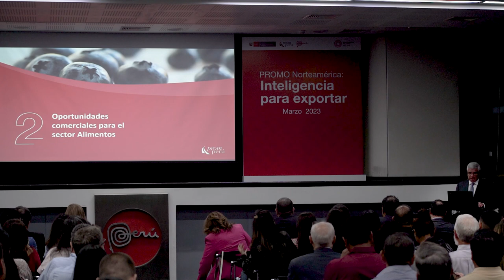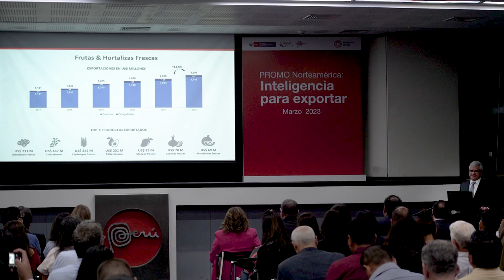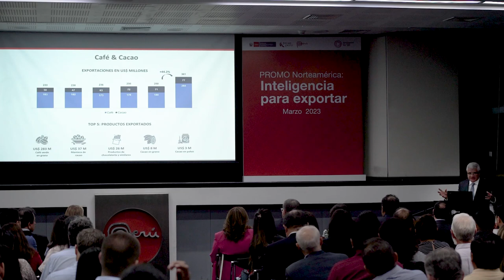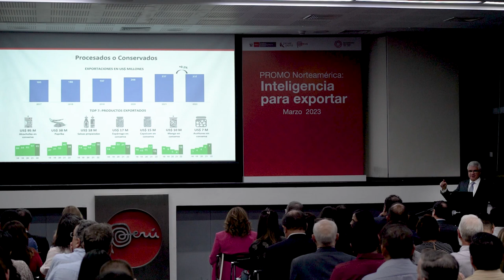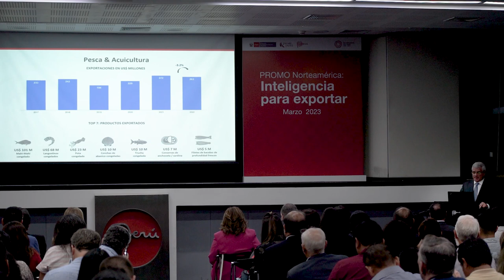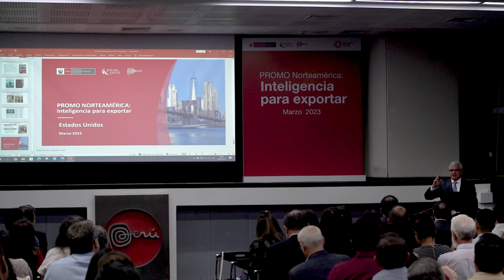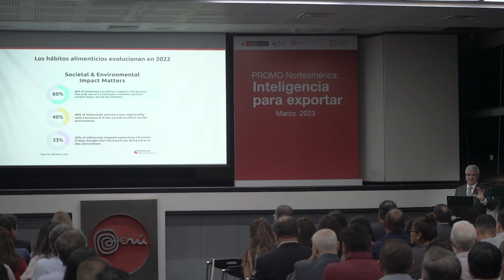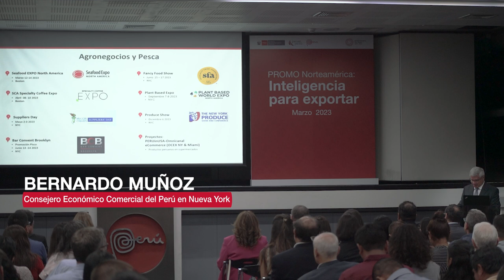Oportunidades del sector alimentos en Estados Unidos